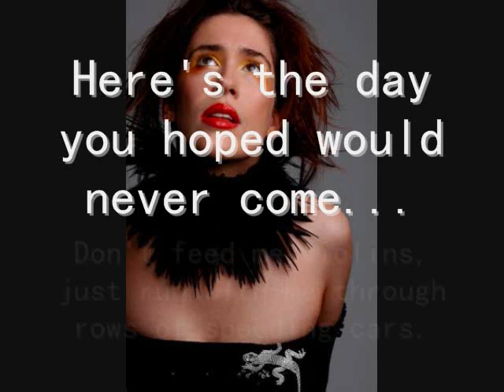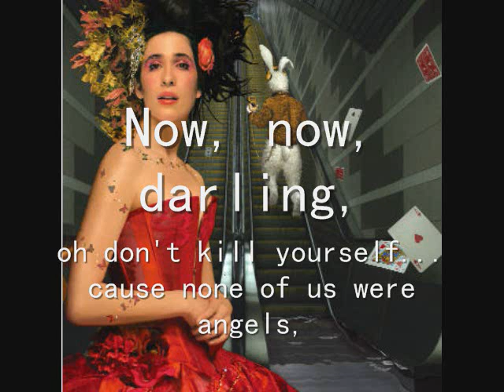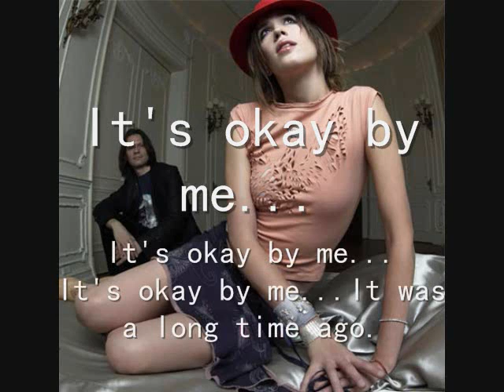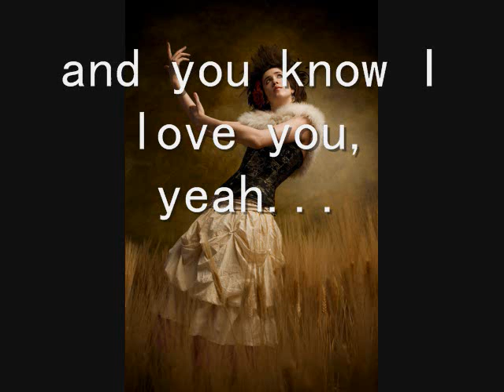Imogen Heap - Speeding Cars (w/ Lyrics)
Artist: Imogen Heap.
Song: Speeding Cars.
Lyrics are in video, from sing365.com.

This song is really beautiful and pure...Imogen's voice is too amazing and it warms my heart; I personally miss when she was in Frou Frou, but she's still amazing to date. Every song is like a novel to me, I could listen to them all, all day! Just my two cents.

Requests? Leave a comment on my profile.